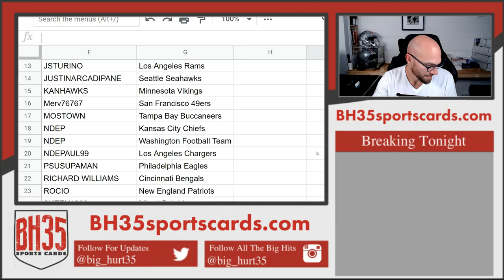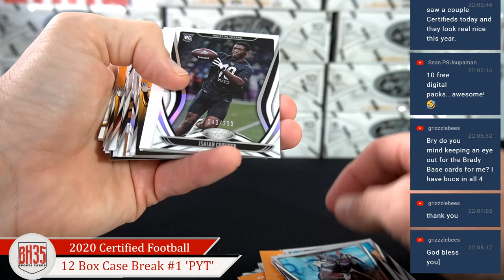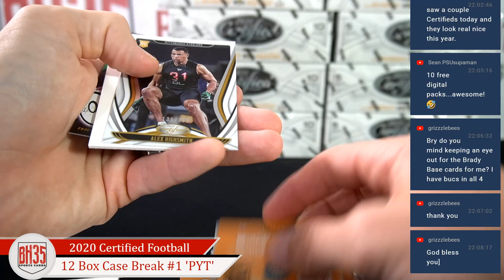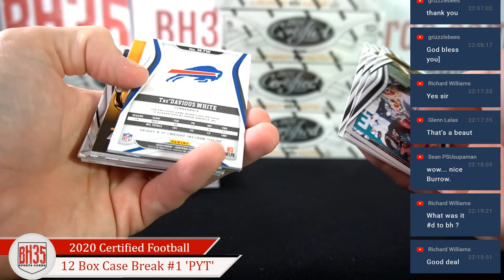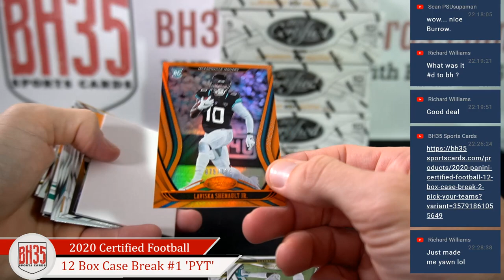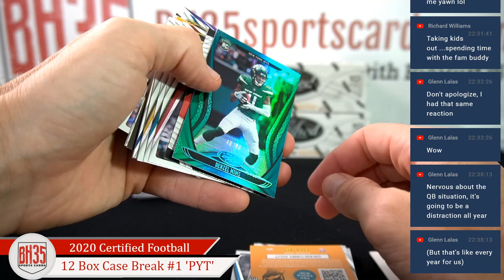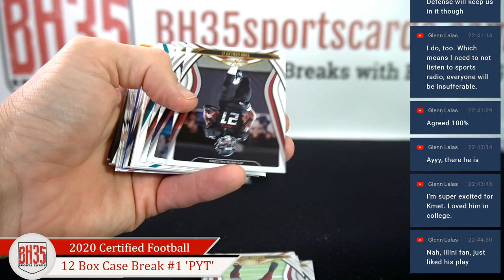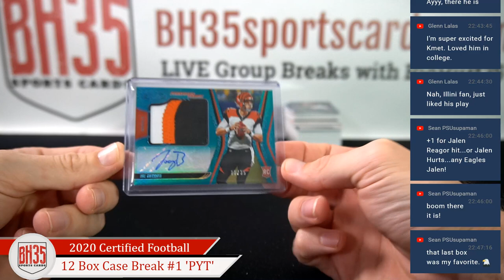2020 Panini Certified Football | 12 Box Case Break #1 Pick Your Teams